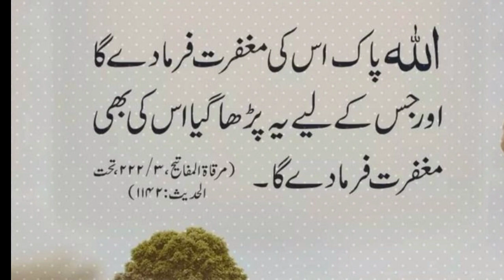Jis shakhas ne 70 Hazar Martaba || Wazefa